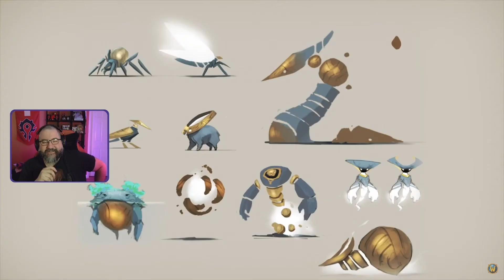Wochi React! Patch 9.2 Eternity's End Revealed!!!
Hello there! I am Wochi and I am a variety streamer and content creator!

I stream on Twitch as well as on here, and you can find me there at the link:

You can find me also on Twitter and you can join my personal Discord!